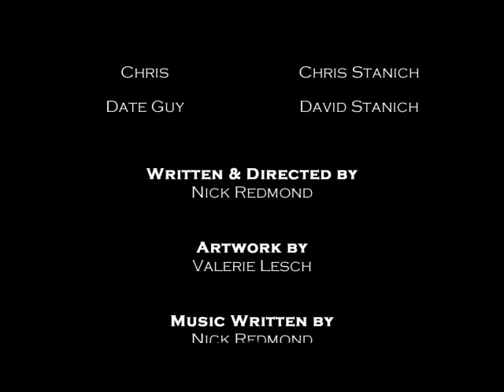Bison on the Moon - Ep. 4 - Toilet Paper Style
The SEASON FINALE of Bison on the Moon!!